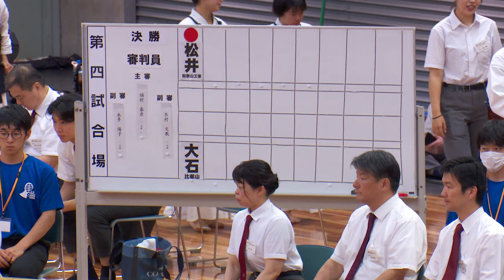決勝戦【松井美海（和歌山工業）×大石佳音（比叡山）】女子個人【第62回近畿高等学校剣道大会】2024年7月13日~14日＠和歌山ビッグホエール